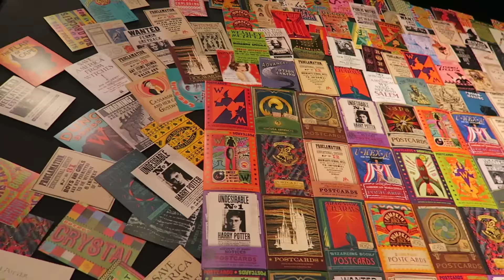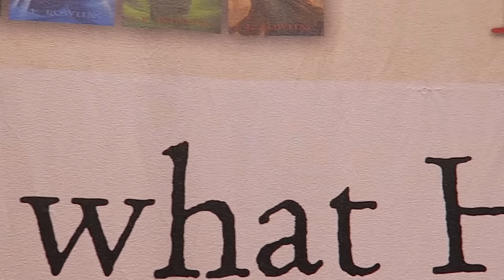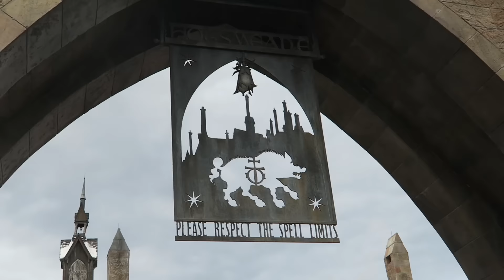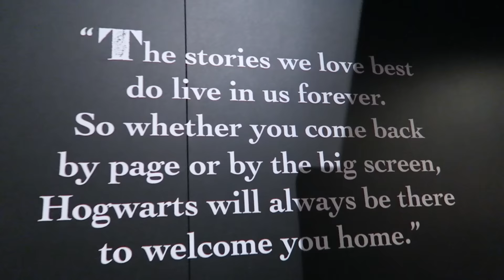I Celebrate Harry Potter | A Celebration of Harry Potter at Universal Orlando 2017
✷ ✷ ✷ Tessa Netting here and this is my video from the Celebration of Harry Potter at Universal Orlando Resort! How do you celebrate Harry Potter? ⬇ read more below ⬇

✷ ✷ ✷  STAY GOLD STARFISH  ✷ ✷ ✷

✷ ✷ ✷  FOLLOW ME @tessanetting  ✷ ✷ ✷

✷  A big thank you to Universal Orlando Resort for inviting me to the Celebration of Harry Potter and sponsoring this video! Also to all the starfish I saw at the Celebration, especially the ones who agreed to be in my video. All opinions stated are honest and out of my own fangirl brain of course :)

✷  New to my channel? HELLO SWEETIE. I’m a proud Ravenclaw, I call my people starfish and geek out about the things that I love. Welcome.